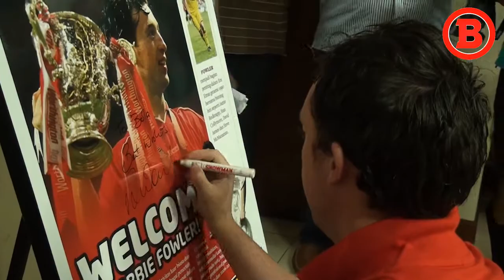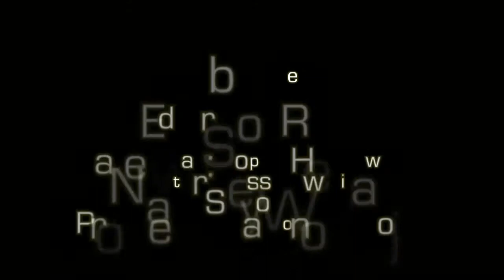Kedatangan Robbie Fowler di BOLA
Legenda hidup Liverpool, Robbie Fowler mendatangi kantor redaksi BOLA & Bolanews pada Senin, 24 Juni 2013.